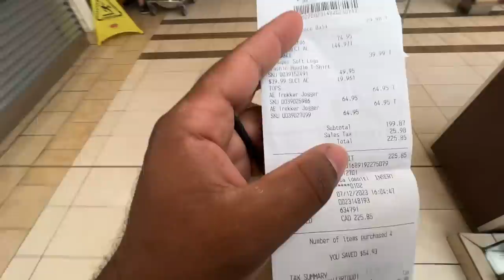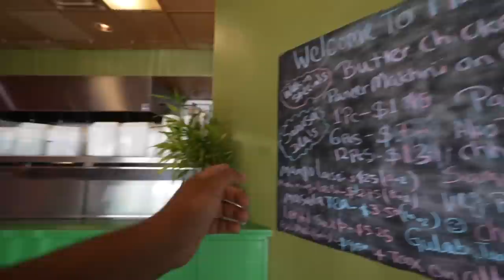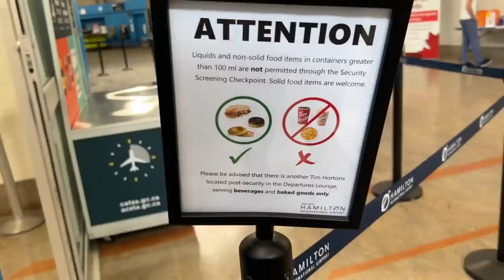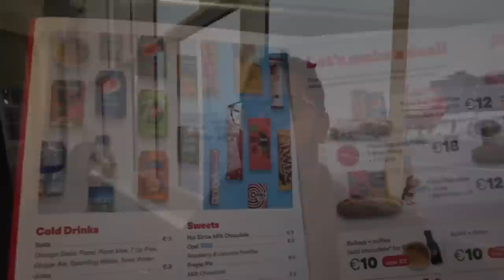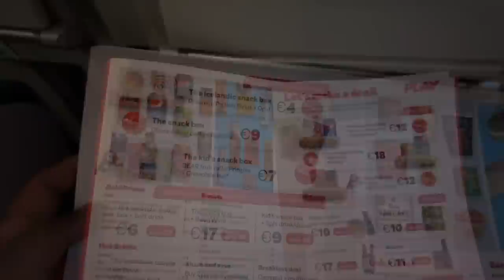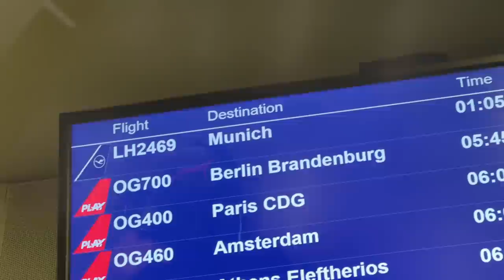Hamesha Se Yeh Country Dekhna Chahta Tha..